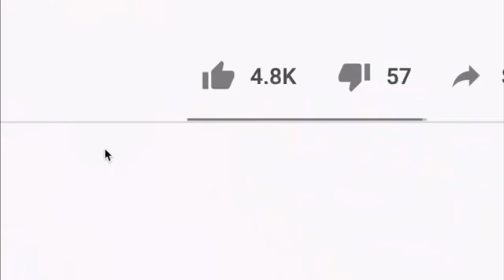LO ULTIMO DESDE EL SENADO PLAN DE APROBACION INMEDIATA DEL PAQUETE DE ESTIMULO PODRIA CAMBIAR?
NUNCA DIGAS QUE PAGAS EN EFECTIVO O CUENTA DE BANCO. Al visitar un CONCESIONARIO de autos en U.S.A.